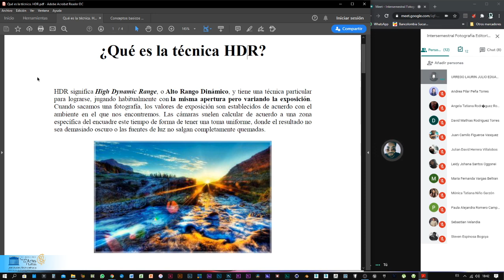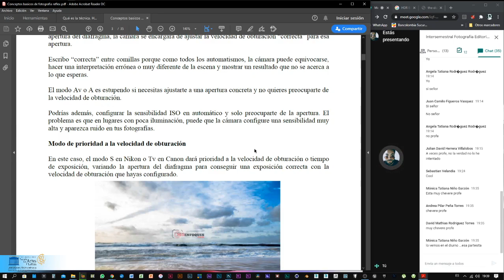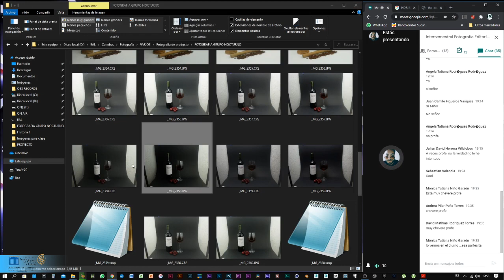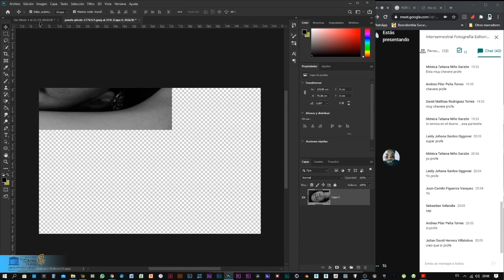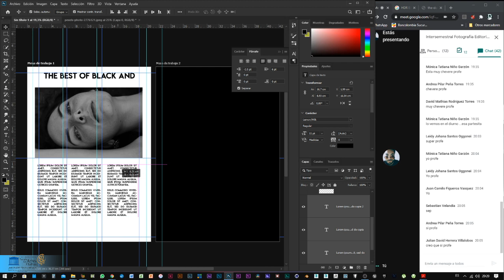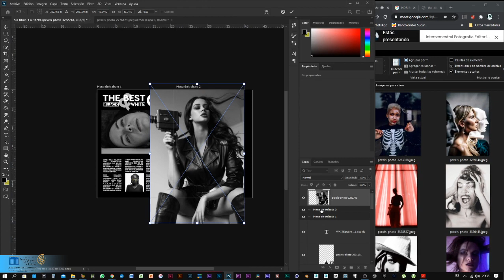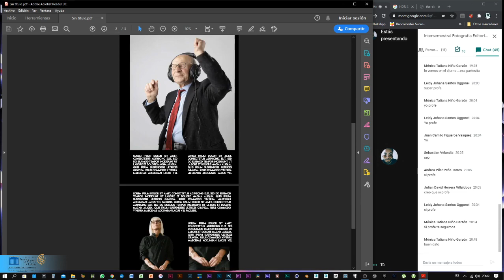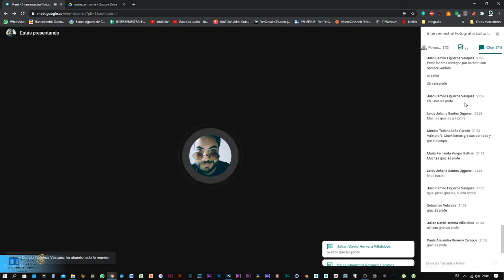CLASE #8 FOTOGRAFÍA EDITORIAL GRUPO NOCTURNO